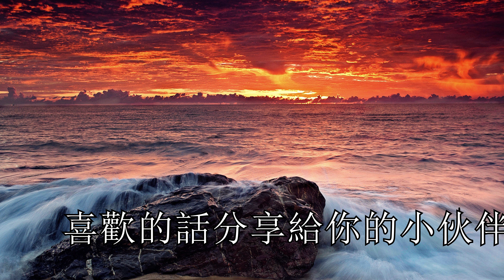讓你看透生活的 6 個心理學法則